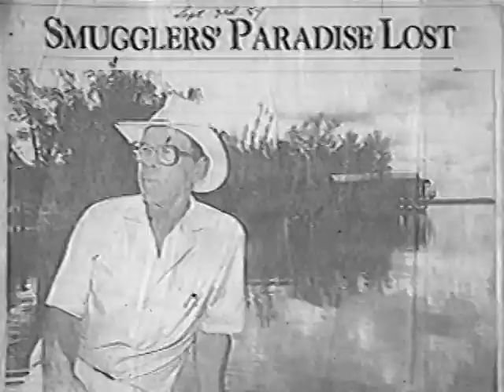The Unofficial Tale of Totch Brown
I was born and raised in Homestead Florida and was inspired to write this song about Totch Brown. I spent a lot of time in the glades and did not know him personally but knew about him through mutual friends and acquaintances.His story and legacy of how hard it was to survive the earlier days of south Florida (before the tourist came) hits home to us fellow "Florida Crackers". Jake Clayton played ALL the instruments and mixed-engineered the music with Rob Daniels at JD's Joint studios and Brian Harbin sang the heck out of this song. All their talent brought my song to life about a man who who loved the Everglades life and a history that should never be forgotten.Books and videos about Totch Brown